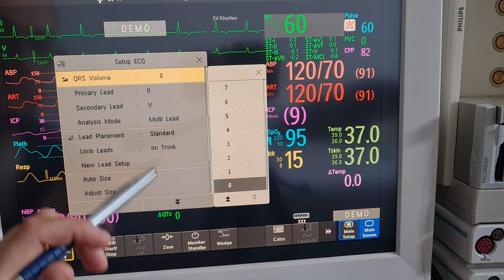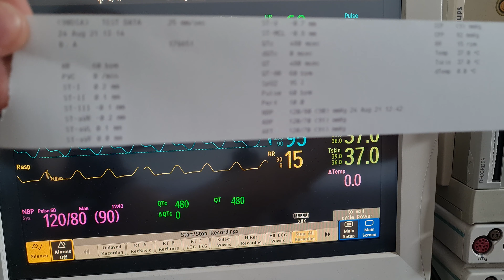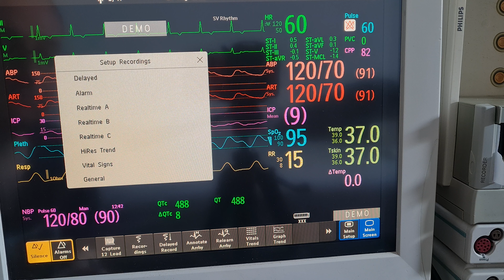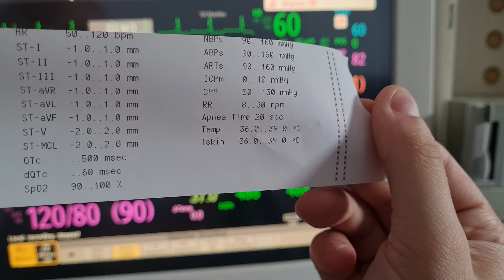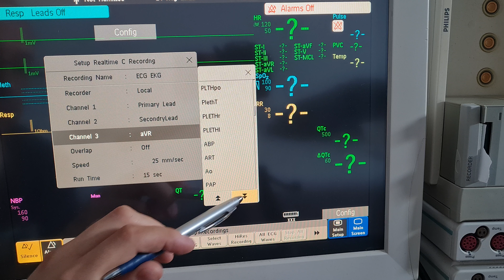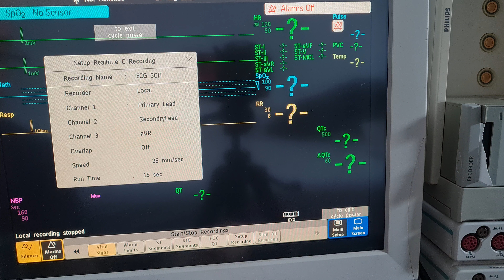Philips IntelliVue Recording settings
Philips IntelliVue. Recording settings for strip recorder.
// ©  I'm owner of all materials in this video. //